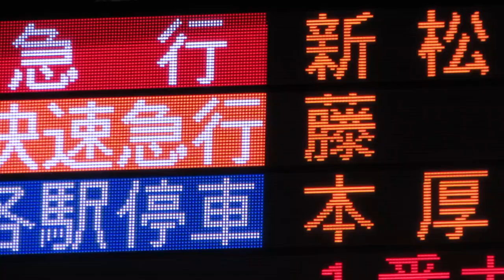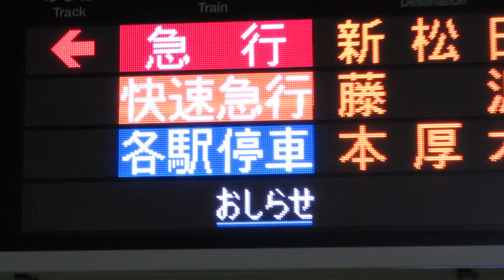小田急 町田駅 ホーム LED電光掲示板(発車標)